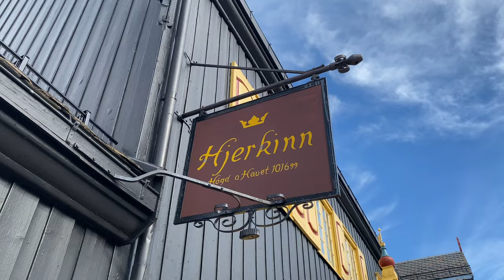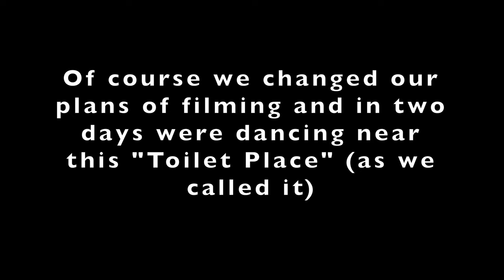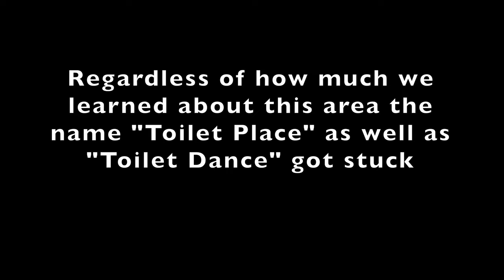We Visited "Norway´s Most Expensive Toilet" and Ended Up Dancing There 😂 - Sondre & Tanya Vlog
In Norway you never know what is waiting for you behind the corner 🇳🇴
We were coming back home after two filming(s), having a great plan for the upcoming days! Suddenly Sondre remembered local rumours about this famous Toilet, which got millions of Norwegian Kronas investment 💰

Of course we had to see this miracle! Expecting something outstanding, we found a small broken public toilet with the sun batteries on its roof 😂
Fortunately Sondre has a good eye...
Turned out there was something to see, and this even made us change our filming plans...

Music used in this video:
"Morning Mood" by Edward Grieg 🎶
"Darktown Strutters Ball" by Gentlemen & Gangsters 🎶